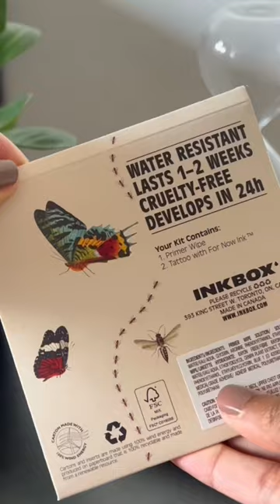INKBOX Tattoos for the win